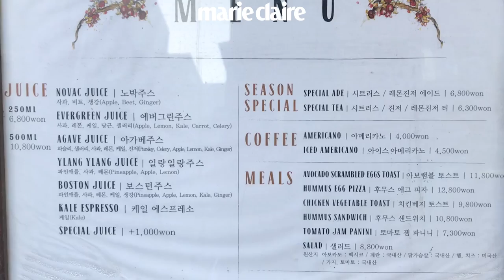[Marie Claire Korea] 다이어트, 맛있게 하세요! 신사동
마리슐랭 여름특집 2탄! 음료 대결! 여름을 맞아 다이어트를 계획 중인가요? 아니면 어제 먹은 음식 때문에 속이 더부룩한가요? 그럼 오늘 점심엔 몸이 가벼워지는 디톡스주스를 마셔보세요. 신사동에 위치한 노박주스(@novacjuice)에서는 오직 과일🍎과 채소만을 착즙한 음료를 판매하는데요. 그중에서도, 노박주스와 에버그린주스가 디톡스에 효과가 좋다고 하네요. 함께 먹을 수 있는 토스트, 샌드위치종류도 있으니 오늘 점심은 노박주스를 추천합니다!